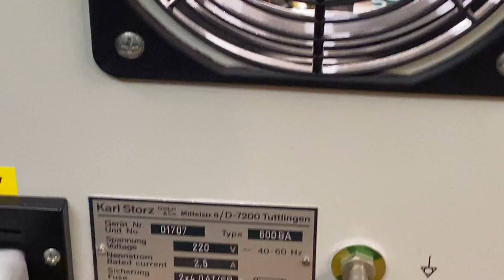STORZ KALTLICHT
KARL STORZ 600 ENDOSKOPIE KALTLICHT BLITZLICHTGENERATOR FLASHGENERATOR